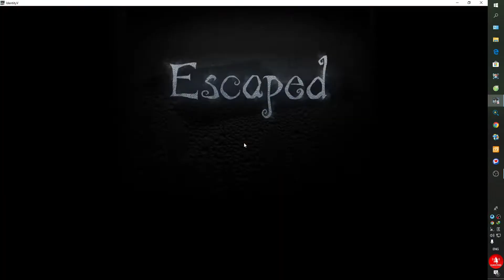Identity V: 8vs2 Nhà Tiên Tri Với Thợ Săn Jack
Identity V: Top Hunter Dễ Chơi Cho Người Mới Bắt Đầu
Game: Identity V
Sever: Châu Á
Cre ảnh: Mình lấy trên trang chủ của page Identity V có tích xanh nhé.